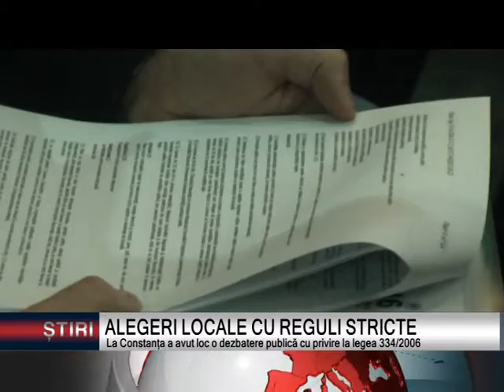01 ALEGERI LOCALE CU REGULI STRICTE